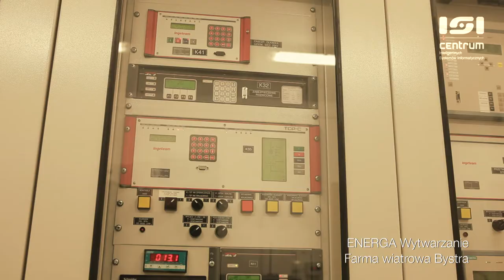Film AGH: Elektrownia wiatrowa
Elektrownia wiatrowa — jak działa?